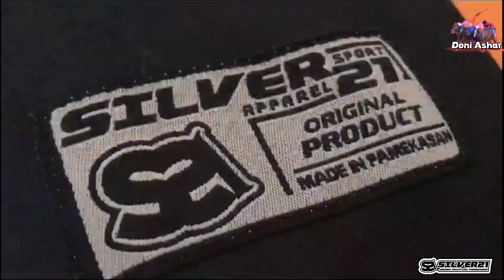Karapan Sapi Piala Presiden 2023.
Kerapan Sapi merupakan istilah untuk menyebut perlombaan pacuan sapi yang berasal dari pulau Madura Jawa Timur Indonesia.
Ini Merupakan Budaya Yang Sudah Menjadi Tradisi Madura.
Karapan Sapi Sudah Terlatih Dan Perawatan Sapinya Sangat Spesial dan Istimewa.

Pemesanan Jersey Tim Karapan Sapi Atau Yang Lainnya Bisa Langsung ke Silver 21 Apparel Yang BerAlamat JL. KH.Amin Jakfar No 34 Pamekasan.
Contak person Pemesanan Online WA 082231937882 IG@silver21apparel
Gratis Desain Dan Tanpa Miimal Order Pembelian.

Follow Ig Jika ingin mengetahui foto dan vidio chanel YouTube Doni Ashar